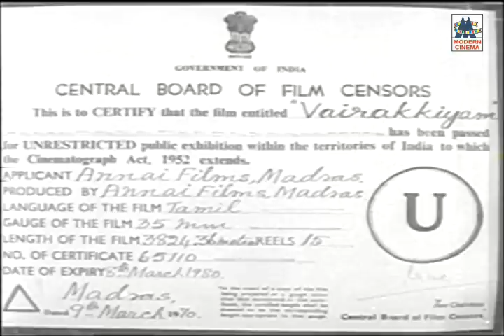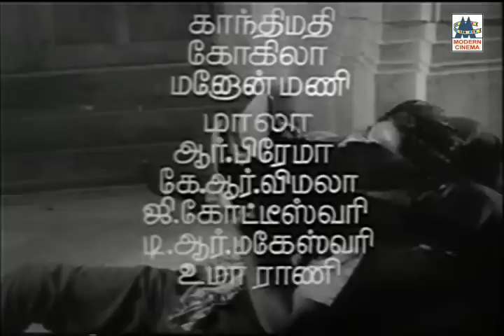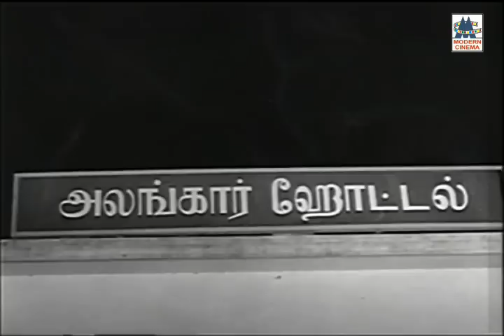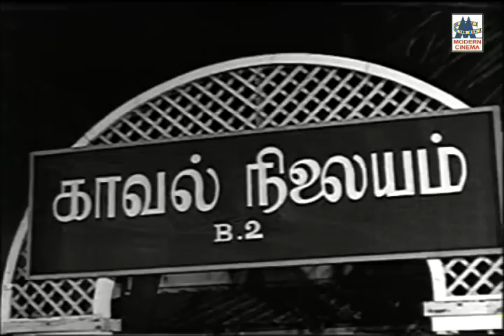Vairakiyam Full Movie | Gemini ganesan | வைராக்யம்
Gemini ganesan | Vennira adai nirmala